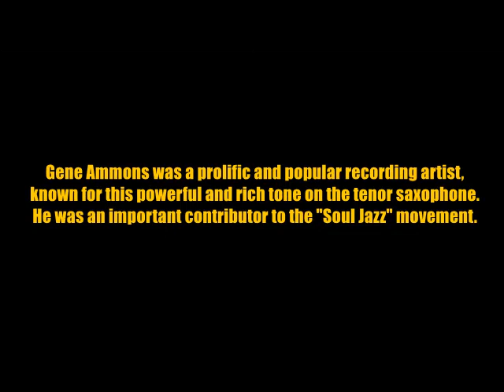The Gene Ammons Project - Autumn Tour video